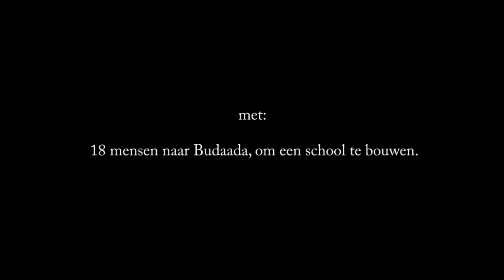Trailer Werkvakantie Budaada 2013 HD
met 18 deelnemers naar Oeganda, Budaada om daar een school te bouwen voor de kinderen van het dorp en omstreken om gratis les te kunnen krijgen.